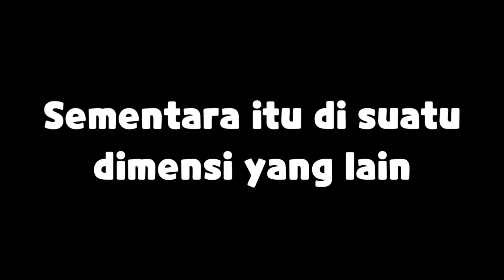ketika Kobo di-Challenge Mode Seiso oleh Admin Valorant - [Kobo Kanaeru]